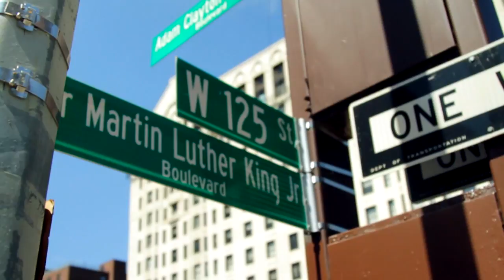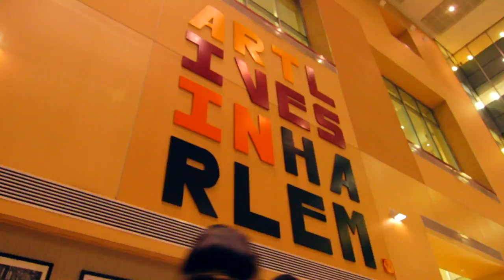An Artist of the People - Ronald Draper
a mini-documentary on Harlem's Artist, Ronald Draper as he talks about art and its importance within the community.

Credits:
Director / Producer / Editor - Rae Paul
Interviewer - Jasmine Henderson
Content Writer - D.B. St. Louime
Voice Over Artist - John Isaac